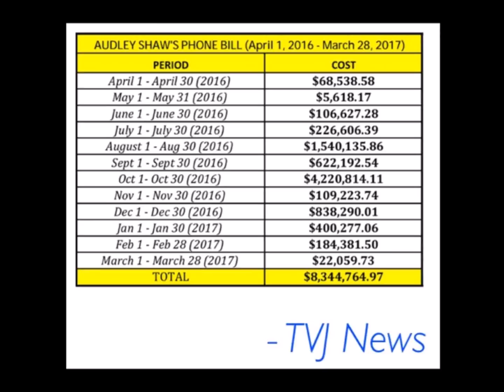GORDON HOUSE : A SHORT FILM (MIXTAPE TEASER)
Frustration with the state of affairs in my home country Jamaica is an understatement. and unfortunately a daily routine. These are some of the times I put pen to paper. this is What happens when a poem morphs into a song this will be a song on the EP I am working on. It will be heard whether it is banned or not. Warning incendiary insights not liable for whats implied inside incites.